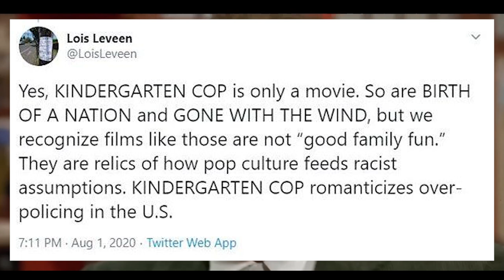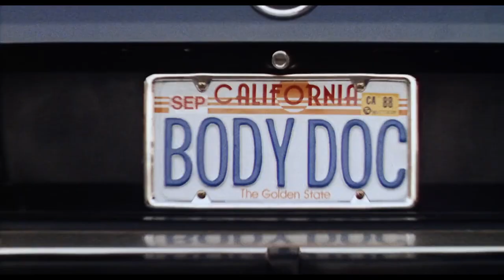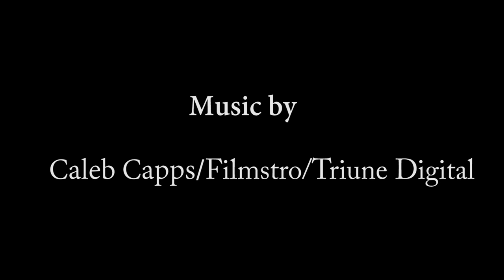Dead Heat: Treat Williams Underrated Horror Comedy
On this week's BLACK SHEEP episode we take a look back at the fun as hell horror comedy DEAD HEAT directed by Mark Goldblatt (The Punisher) and starring Treat Williams and Joe Piscopo. Although the film wasn't well received upon its initial release, we're here to stand up for the this bad boy and say - IT OWNS!! Check the video and hear our case as to why we love iT!

DEAD HEAT is about: A cop and his undead partner must chase down the diabolical villain who killed him.